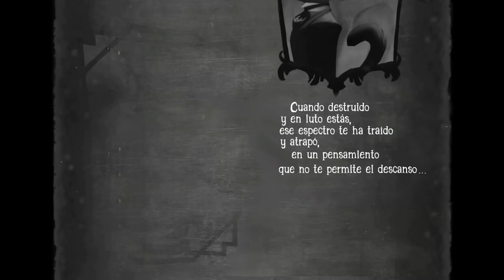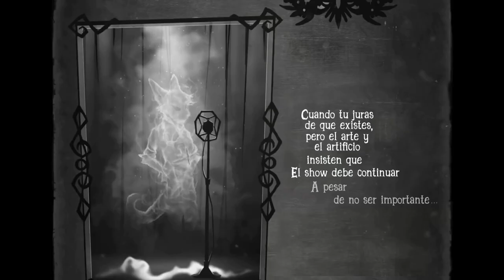Lackadaisy: Lacrimosa |FANDUB ESPAÑOL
Bienvenidos al primer especial de Halloween! 👻
Esperamos les guste mucho, dejen un like y un comentario para poder traer mas contenido

Voces:

Narrador: @PlusM

Muchas gracias a Plus por prestar su voz, te quedó genial!